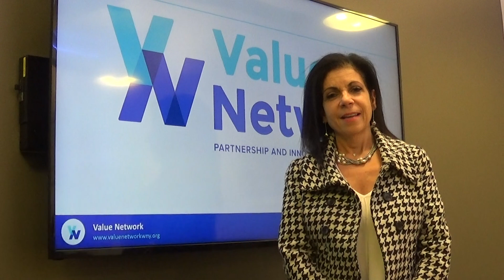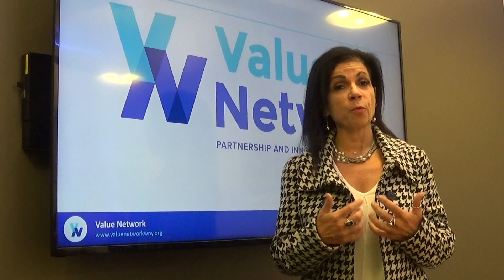Uber Health: ‘Awesome’ Innovative Solution to Medicaid Transportation Stigma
Michelle Curto, Vice President of Administrative Operations, Horizon Corporations explains how Uber Health is helping to remove the stigma behavioral and mental health patients often feel with traditional modes of provided transportation.